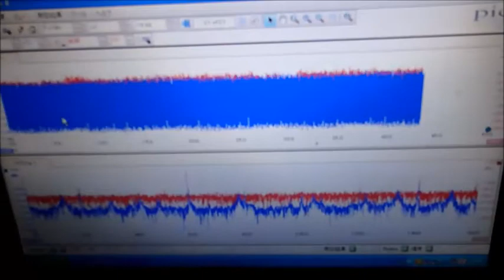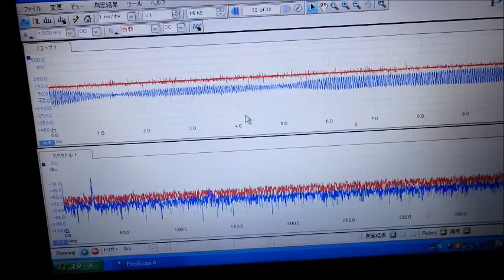超音波めっき処理：日本バレル工業株式会社 ultrasonic-labo